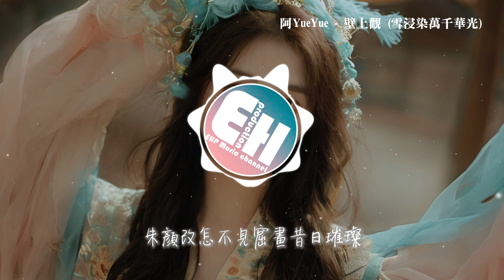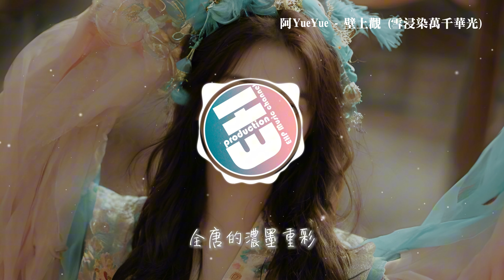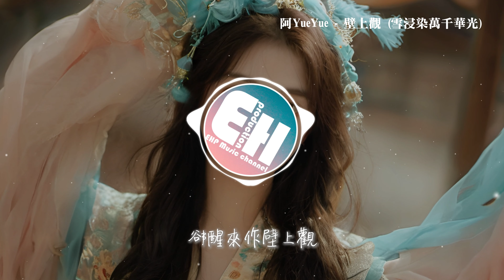阿YueYue - 壁上觀『雪浸染萬千華光鐘聲塑佛龕，此去蒙塵飲樂宴，朱顏改怎不見窟畫昔日璀璨，卻醒來作壁上觀。』【動態歌詞MV】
❖歌詞在下面❖
作詞：小六
作曲：周明聰
原唱：一棵小蔥/張曦勻
編曲/吉他：李鏹
混音/母帶：羅浩榕/徐瑋
和聲：阿橦
藝人統籌：李坨香
製作團隊：海茗音樂
本作品經過詞曲著作權公司正式授權
雪浸染萬千華光鐘聲塑佛龕
此去蒙塵飲樂宴
朱顏改怎不見窟畫昔日璀璨
卻醒來作壁上觀
遺忘的沙繞指尖流轉
雲樓仙子水袖纏綿
迦藍菩提下客到來
夢邀起舞八部天
嶙峋的溝壑起伏層巒
笙簫琵琶金色步輦
千秋黃沙不曾褪減
全唐的濃墨重彩
一剎那栩栩縷影浮光映宮闕
錯問今夕是何年
輕胡旋伎舞燈火在何處長眠
伴著繁星映諸天
此去蒙塵飲樂宴
卻醒來作壁上觀